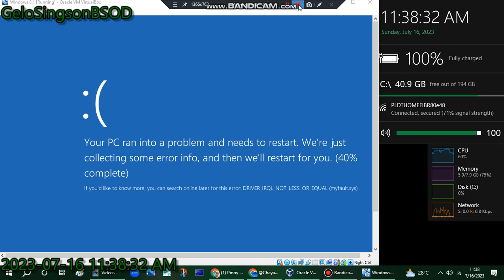Windows 8.1 has BSOD VM